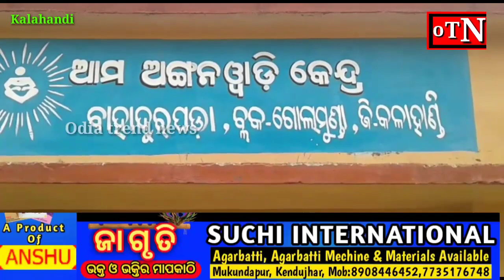kalahandi re piiba panira samasya